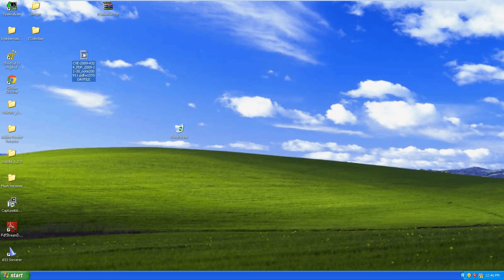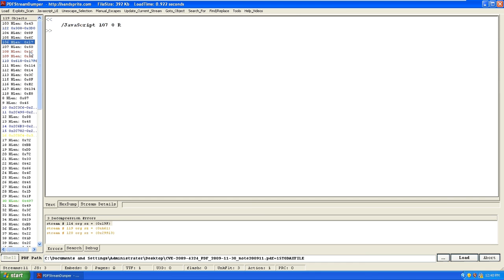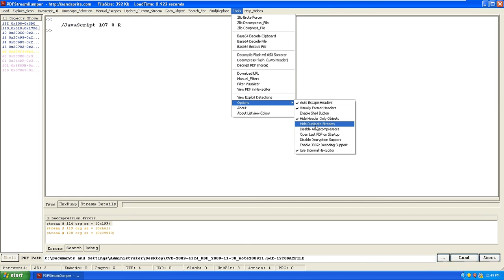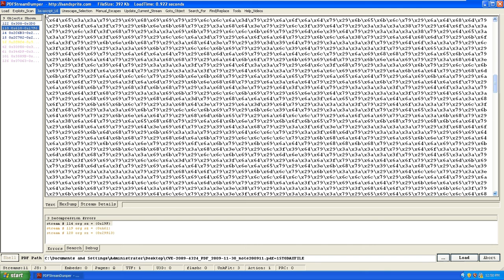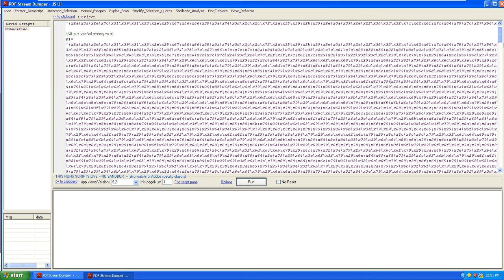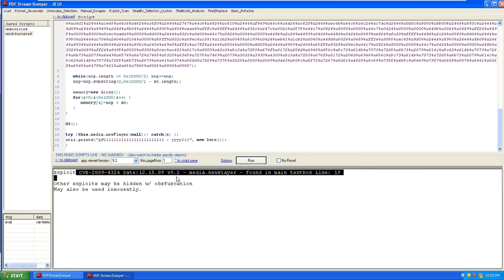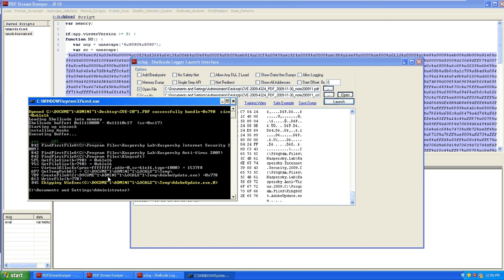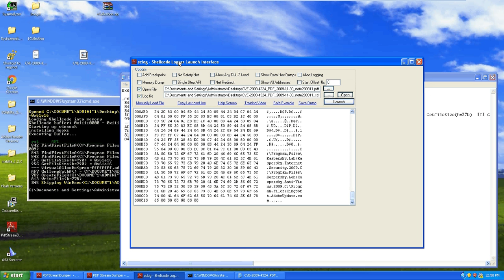PDF Analysis 1 of 2: Same PDF, Different Program -- PDFStreamDump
This video shows analysis of a PDF using PDF Stream Dumper. I have another video in this series analysing the same video but in peepdf.